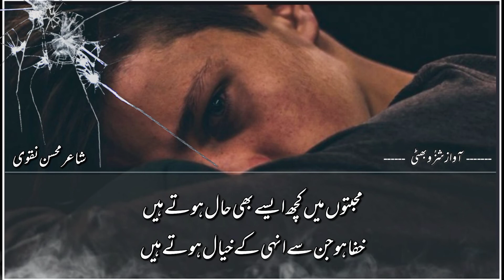Best Urdu ghzal ll Mohsin Naqvi ghzal ll Best poetry 2021 ll voice shzu bhatti ll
Mohsin Naqvi best ghzal 2021